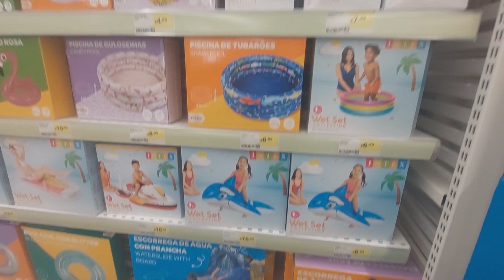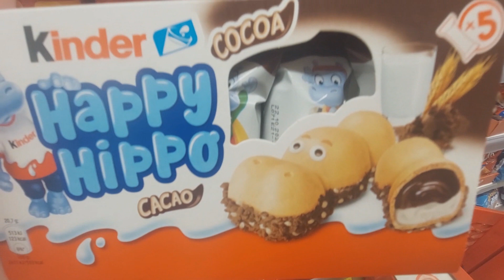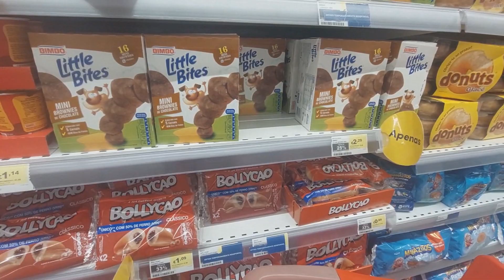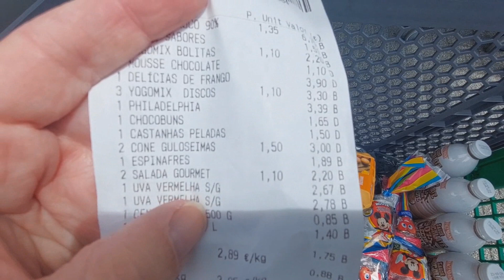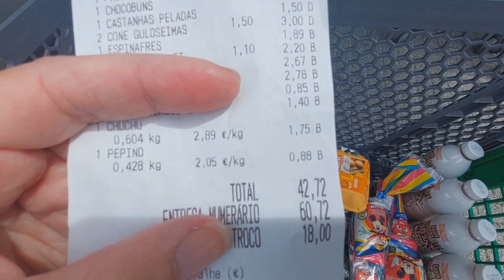Caminhoneiro na Polónia; compras da família em Portugal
Alexandre chegando na Polónia, fazendo duas descargas. Na primeira descarga, deu ruim, devolveram alguns pallets de limões. Mas depois conseguimos livrar dos limoes. Caiu o retorno, destino: Espanha.
Meninos foram para escola. Juliana foi em Viseu, resolver algumas coisas e as compras para casa.